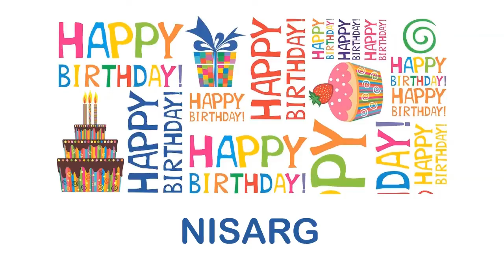Nisarg Birthday Wishes & Mensajes